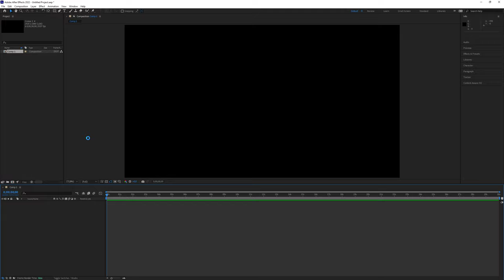How To Change Center Cut Title Safe Margins After Effects